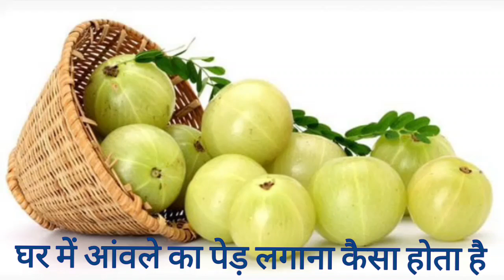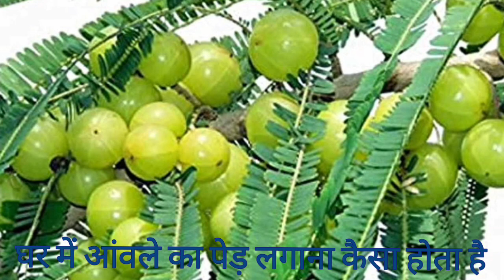घर में आंवले का पेड़ लगाना चाहिए या नहीं। घर में आंवले का पेड़ लगाना। शुभ अशुभ घर में आंवले का पेड़।